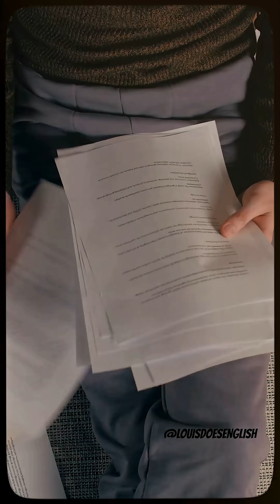AI Sounds SMART… But DON’T Trust It Blindly 🤖❌